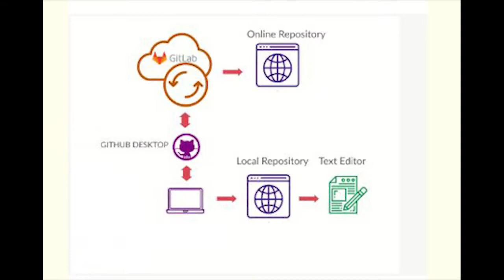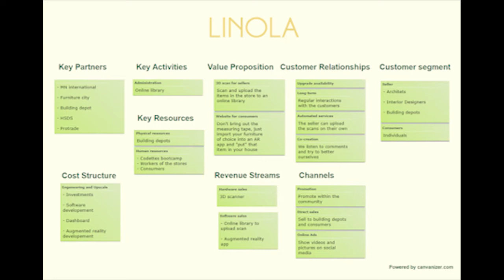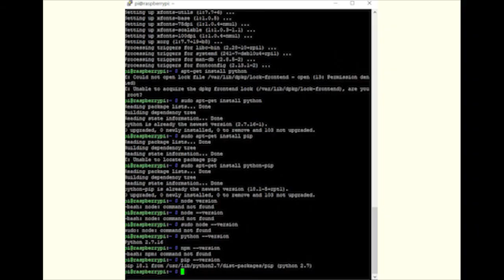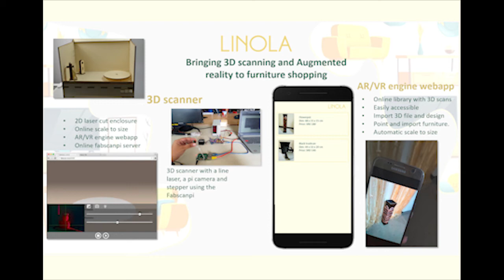Faith Pherai Codettes Bootcamp